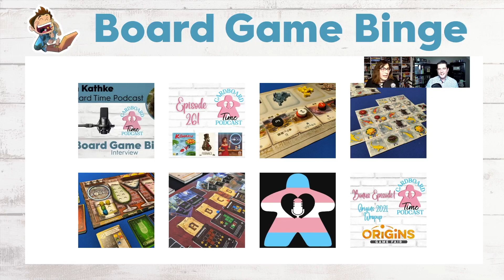Ep 126: Arwen Kathke, Cardboard Time Podcast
Arwen Kathke has been playing hobby board games since 2011 and started the Cardboard Time podcast in November of 2020.  Arwen feels that gaming should bring people together at the table and seeks to provide a welcoming environment for newcomers and veteran gamers alike to come together and learn about the board gaming hobby through discussing games new and old.  She also feels the stories behind the development of games are also important to hear and hopes to bring a bit of visibility to the human side of the industry with interviews and discussions with the publishers, artists, and designers of the games we play.  Come join her on her journey to take her shelf of shame down to zero games on the Cardboard Time Podcast, available wherever you download your favourite podcasts or go